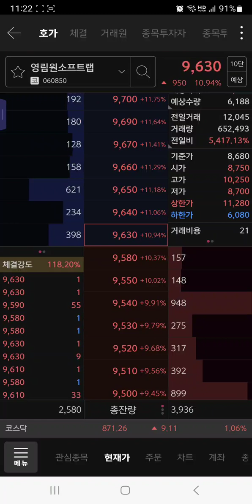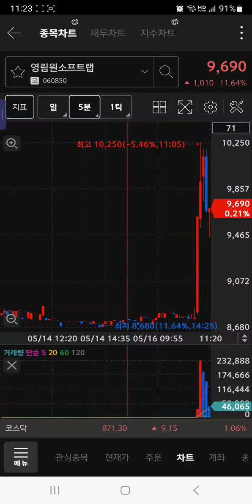영림원소프트랩 "세력의 고점 매도법" 이걸 몰라? 그럼 넌 개호구가 맞다